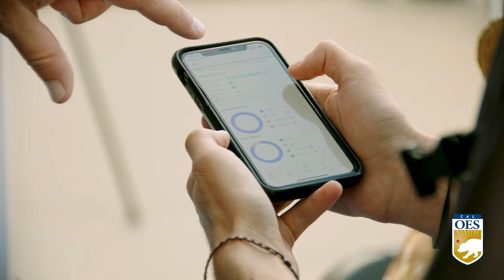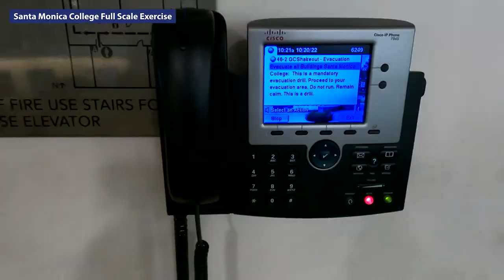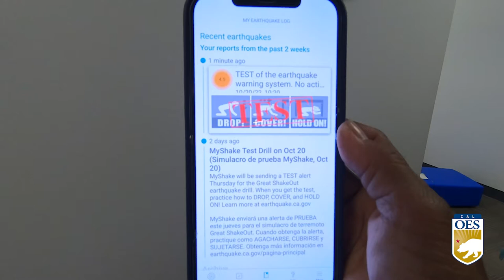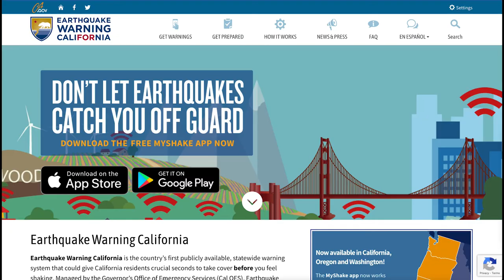INSIDE LOOK SHAKEOUT DRILL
Leading up to the Great California ShakeOut drill and emergency exercise, Cal OES traveled statewide with earthquake experts encouraging Californians to learn important life-saving tips, raised awareness about California’s nation-leading earthquake early warning system and gave them the opportunity to ride in a 7.0M earthquake simulator.